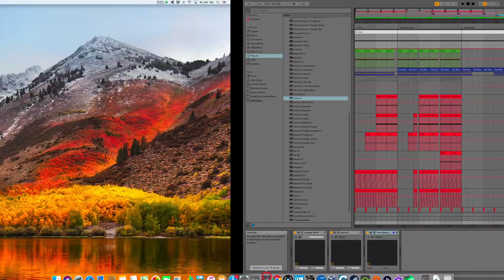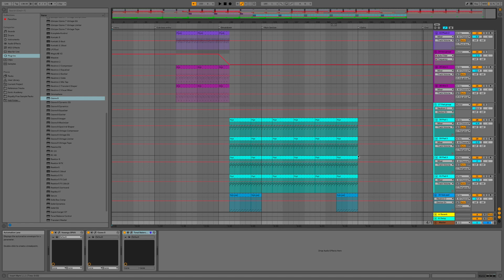Producing Trance For Beginners Ableton Live 10 (Introduction)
This video is the introduction to the series on creating a trance track in Ableton Live 10.